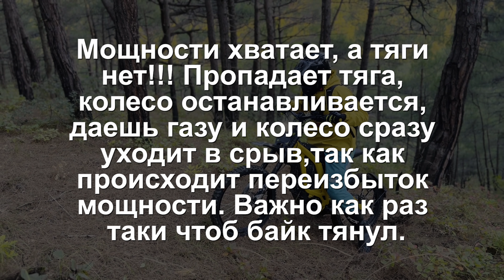Sur Ron X 58 и 48 Звезда Тест\Сравнение обзор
Тест обзор сравнение Sur Ron x на 48 и 58 звезде
SUR-RON X Электробайки и техника